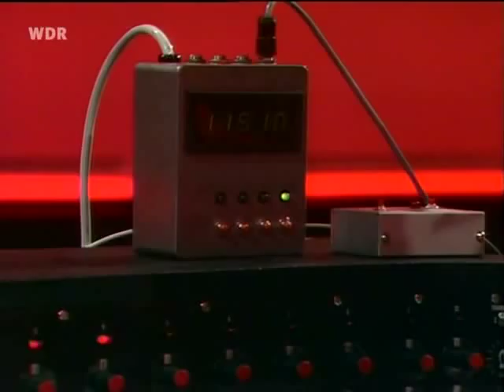Rockpalast. Die Deutschrock Nacht - I/II 3/3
Rockpalast. Die Deutschrock Nacht

La noche del Rock Alemán fue transmitida por la televisora alemana WDR en agosto del 2006. Die Deutchrock Nacht recopila las presentaciones más significativas del Rockpalast desde 1965 hasta el 2005.
Más de 5 horas de videos con un repaso de los principales grupos de la escena alemana. Por fin completo y ordenado por primera vez en YouTube.
Especialmente dirigido a los amantes del género (los que no tienen idea de qué es esto y escuchan reggaeton, corridos de altura o piensan que el techno actual es lo más cabrón que existe, pueden con todo respeto pasar a chingar a su madre).

Ten presente: Si tienes la posibilidad, no dudes y compra siempre el producto original. Mis aportes tienen el objetivo de fomentar la cultura, no persiguen ningún fin de piratería o de lucro.

Nota Importante!!: La parte "II/II-2/3" fue restringida. Volví a subirla en diez videos más pequeñas.

The German rock night was Broadcast by WDR german tv station on August 2006. Die Nacht Deutchrock compiles the most significant Rockpalast performances from 1965 to 2005.
Over 5 hours of video with an overview of the main groups of the German scene. At last complete and ordered for the first time on YouTube.
Specifically targeted at fans of the genre (if you have no idea of this and you listen to reggaeton or something like that, you should see other videos)

Keep in mind always: If you are able, do not hesitate and always buy the original product. My contributions are intended to promote the culture, not an objective of piracy and profit.

Important Note!!: Part "II/II-2/3" was restricted. I've uploaded it again in ten smaller videos.

Rockpalast. Die Deutchrock Nacht I/II 3/3:

1976
Randy Pie - Through The Motions
Elster Silberflug - Es wollt' ein Schneider wandern
Epsilon - Sadness
1977
Eloy - Midnight Fight
Can - Dizzy Dizzy
Novalis - Wer Schmetterlinge lachen hört
Kraan - Vollgas Ahoi
Jane - Expectation
1978
Kraftwerk - Die Roboter
Scorpions - He's A Woman, She's A Man
1982
Tangerine Dream - Mädchen auf der Treppe
1988
Bröselmaschine - Bei uns zu Haus
2005
Michael Rother - C-Moll / Live in Lyon
Dieter Moebius - Born Neo